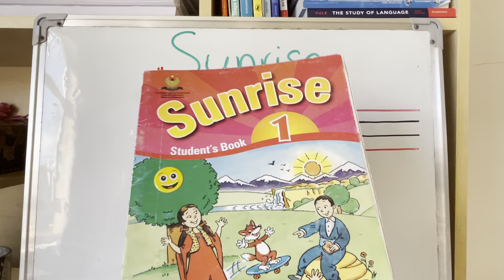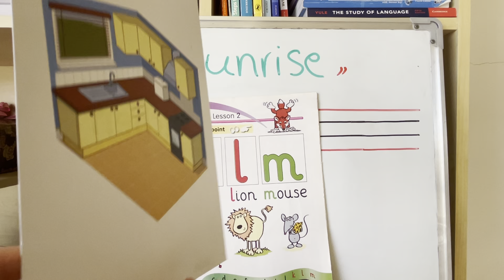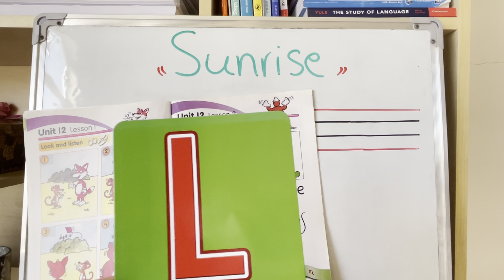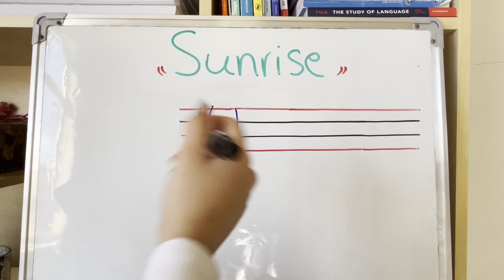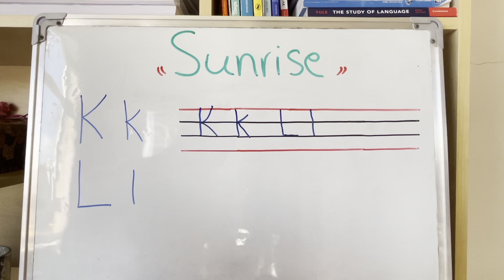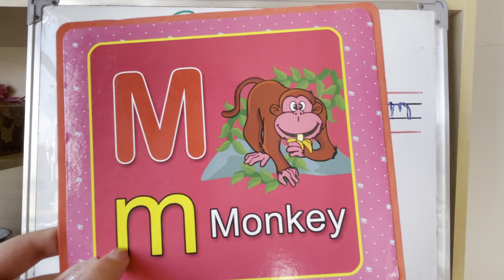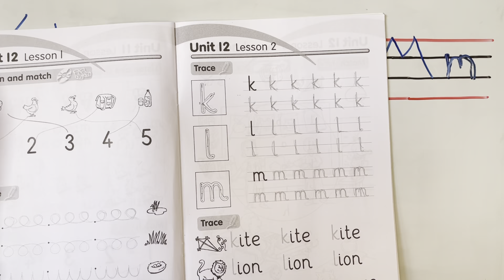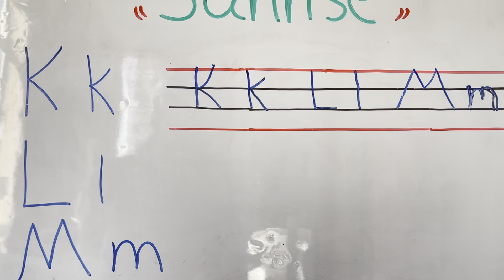SUNRISE 1 UNIT 12 LESSON 2